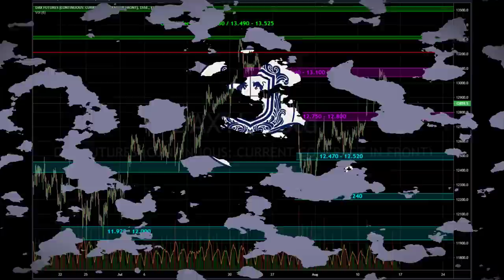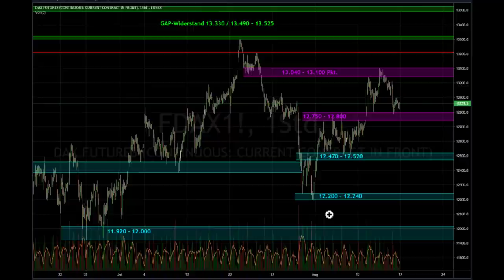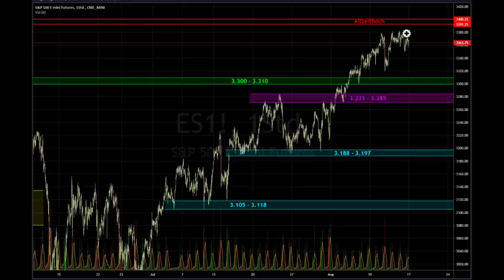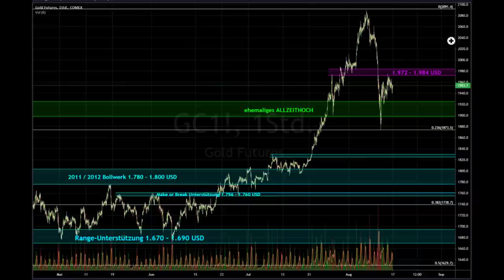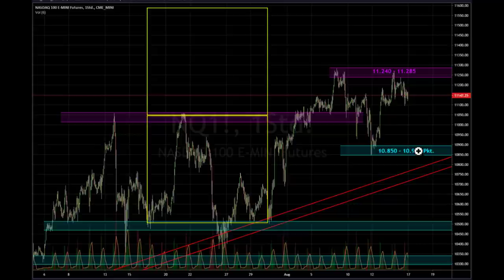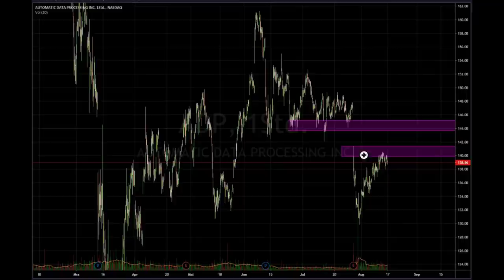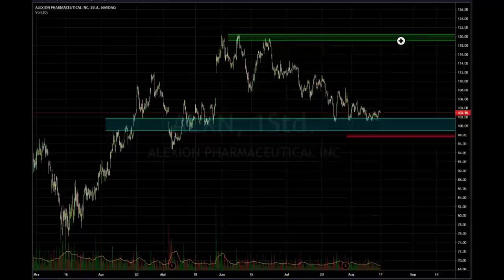BÖRSE AKTUELL – DER Wochenausblick für Dax, Gold- & Ölpreis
Nach zwei Wochen Urlaub @Home freue ich mich auf die „Börse Aktuell“! Ursprünglich war mein Plan, noch den einen oder anderen Punkt auf meiner langen To-Do-Liste im Urlaub abzuarbeiten. Zum Glück hat mir meine Familie einen Strich durch die Rechnung gemacht und ich habe tatsächlich nur selten mal einen kleinen Blick auf das aktuelle Geschehen an der Börse geworfen.

Börse aktuell Teil 1: Dax – die Bullen-Party ist vorbei!

Frisch erholt hänge ich mich mal weit aus dem Börsenfenster und proklamiere „der Aufwärtstrend ist beendet“! Wie komme ich zu der Annahme und was wird die Konsequenz daraus sein? Der Dax hat am vergangenen Dienstag ein Kaufsignal generiert. Denn der deutsche Leitindex ist aus einer Seitwärtsbewegung nach oben ausgebrochen, die sich seit Anfang August ausgebildet hat. Was dürfen wir nach dem Ausbruch aus einer Seitwärtsbewegung erwarten? (Bitte kleine Denkpause einlegen und erst dann weiterlesen...)!

Trends entstehen nach dem Ausbruch aus einer Seitwärtsbewegung! Aus diesem Grund konnten wir mit einem dynamischen Anstieg in Richtung 13.300 Punkte rechnen. Die Käufer haben sich erwartungsgemäß zu Wort gemeldet und den Dax für kurze Zeit nach oben getrieben. Am Freitag konnten dann schon wieder die Verkäufer das Ruder übernehmen. Damit zeichnet die Börse ein Bild der Uneinigkeit. Deshalb erwarte ich für die nächste Börsenwoche eine breite Range.

Teil 2: S&P 500 vor entscheidender Hürde

Corona-Crash? Was war das noch? Die Börse war schon immer verrückt und wird es auch immer bleiben. Nun sind wir wieder dort angekommen, wo wir uns noch Mitte Februar aufgehalten haben. Aus technischer Sicht müssen allerdings wieder die Alarmglocken angehen. Denn ein Allzeithoch stellt immer einen Widerstand dar. Und an einem derart markanten Widerstand müssen wir uns auf eine Gegenbewegung einstellen.

An der Börse bilden sich Korrekturen in zwei unterschiedlichen Ausprägungen. Ein Markt kann über den Preis oder über die Zeit korrigiert werden. Bei einer Korrektur über den Preis, sehen wir eine entsprechend große Abwärtsbewegung. Diese könnte im S&P 500 durchaus bis 3.000 Punkte laufen und noch als.